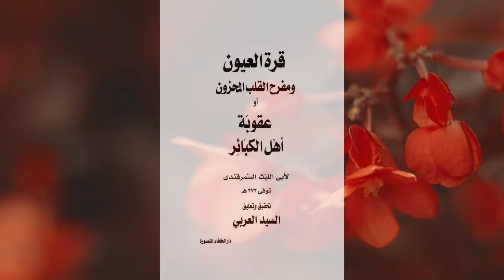Kya Jannati Fly Kar sakay ga? Will Jannati fly in Jannat?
0:00 Channel Intro